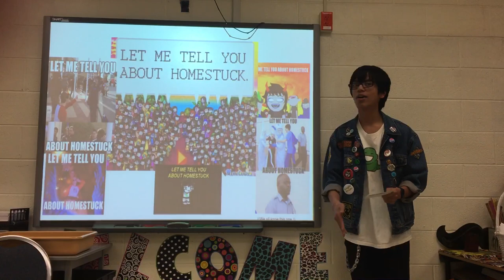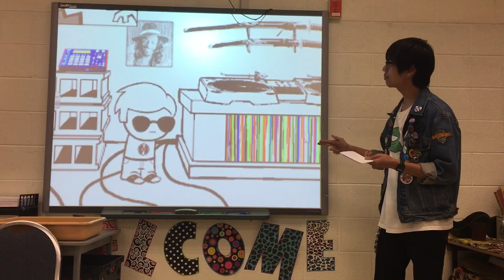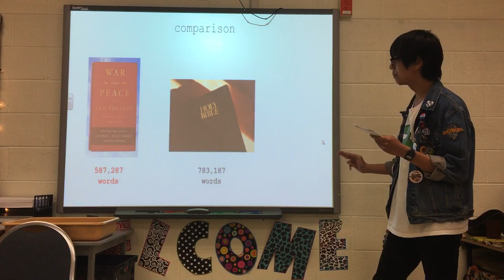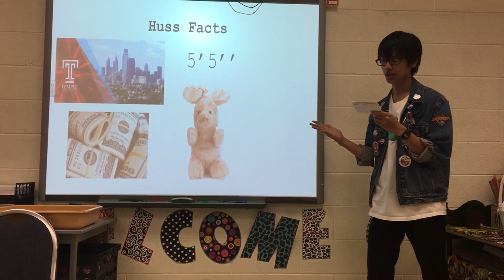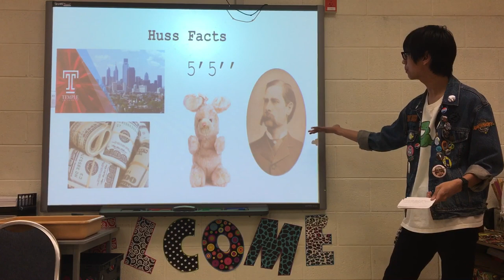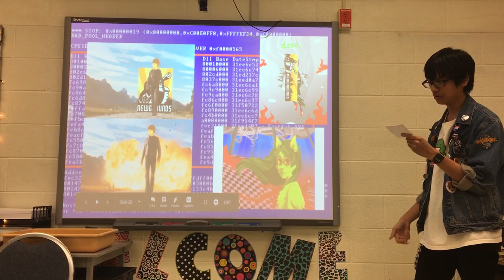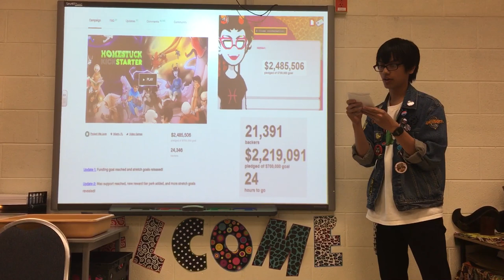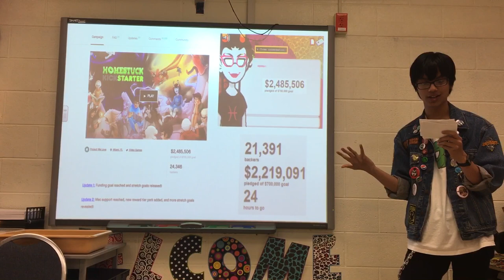An awkward hypernerd talks about homestuck for 8 minutes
In my speech class, my class was tasked on writing speeches on different topics. One person did a speech on the american flag, another brought engine parts and did a speech on that. I decided to do a speech on Homestuck, a watered down speech, but a speech nonetheless.

This speech was meant for education purposes and I don’t own most of the images used in the slideshow presentation (accept the stuff drawn in Ms paint)

Also, if you’re crazy, heres the comic: homestuck.com